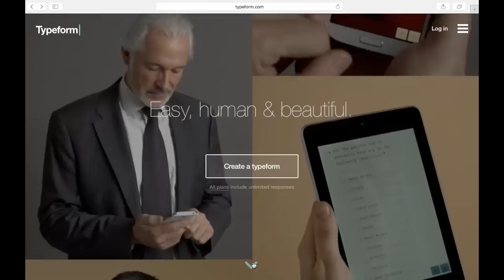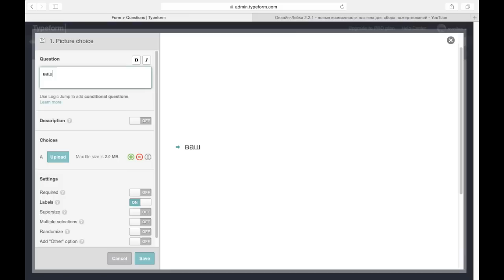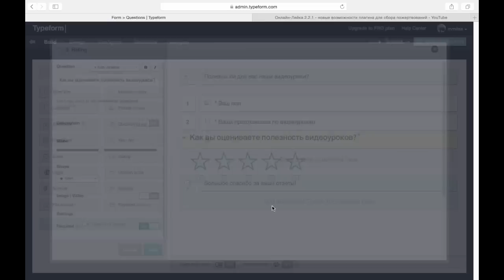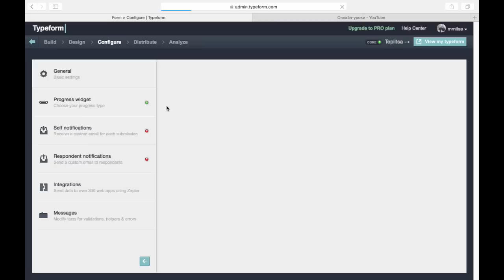Как создать красивые опросы и анкеты с помощью Typeform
В этом видеоуроке вы узнаете об одном из аналогов Google Форм, который позволяет делать красивые и интерактивные опросы и анкеты.

Многим из нас необходимо делать опросы или анкеты для того, чтобы лучше узнать свою целевую аудиторию, спросить мнение людей о товаре или услуге, а также для того, чтобы собрать нужную информацию.

Сейчас, когда существует избыток информации, очень сложно привлечь внимание людей простой анкетой или формой опроса. Typeform призван решить эту задачу, создавая интерактивные формы, которые также хорошо отображаются и на мобильных устройствах.